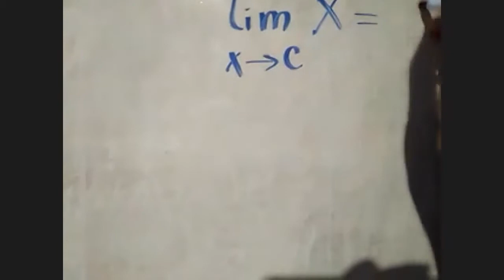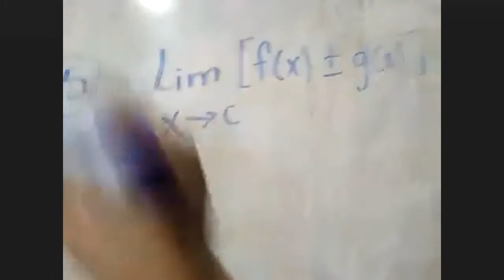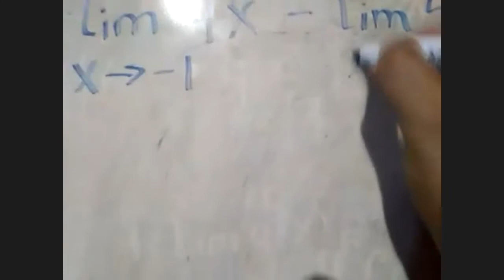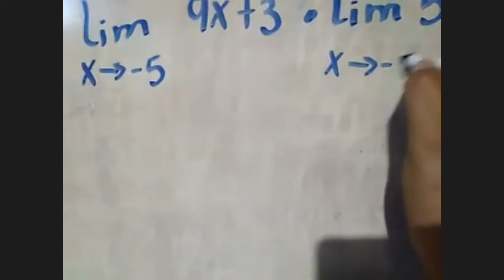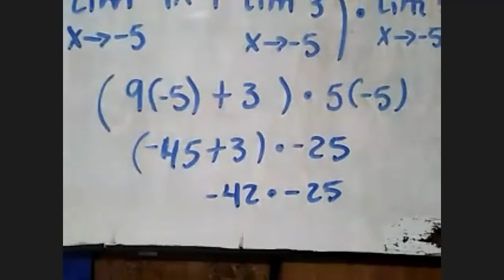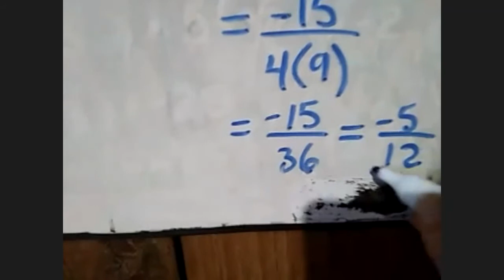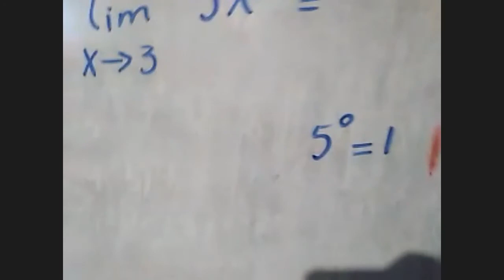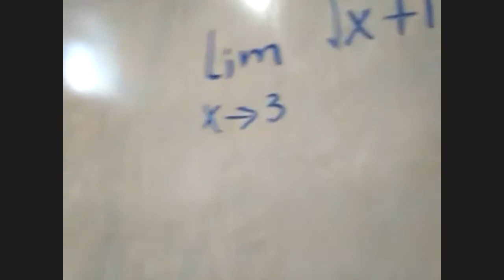Propiedades de límites 5-8, 11° grado